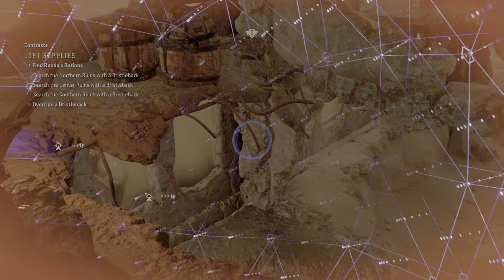Horizon Forbidden West Lost Supplies